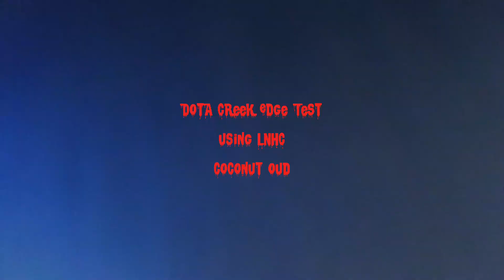Dota Creek Edge Test Using LNHC Coconut Oud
To hone this edge I used circular strokes with a Mikawa Nagura slurry progression using the Dota creek as a substrate stone.

The soap I used is Lisa's Natural Herbal Creations: Coconut Oud